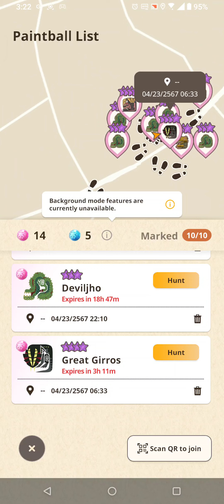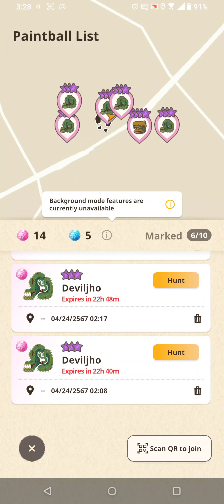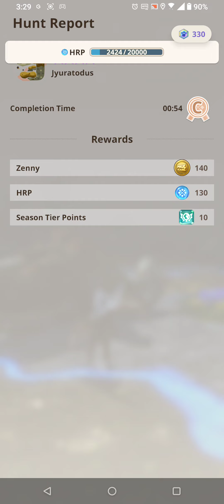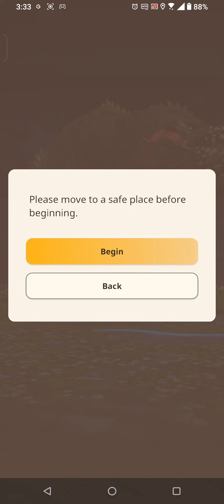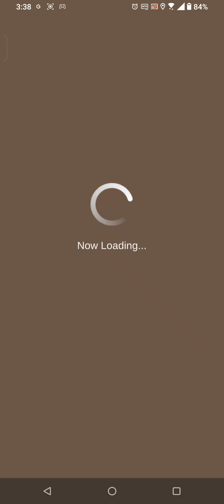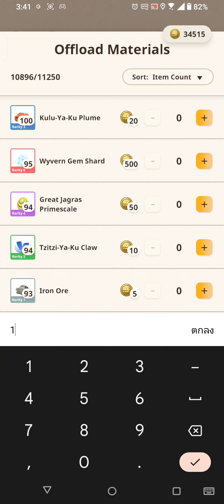Monster Hunter Now - Stock Video Now 📷📸